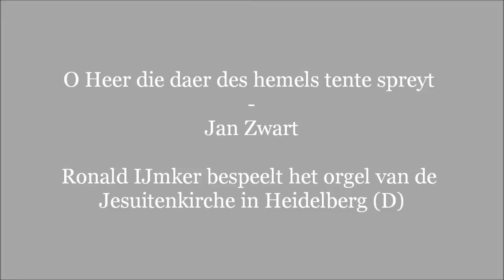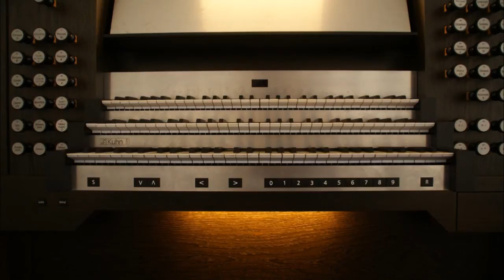O Heer die daer des Hemels tente spreyt - Jan Zwart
Ronald IJmker bespeelt het orgel van de Jesuitenkirche in Heidelberg (D)